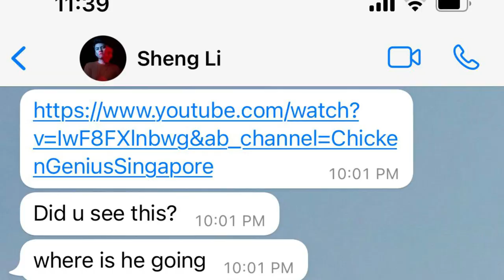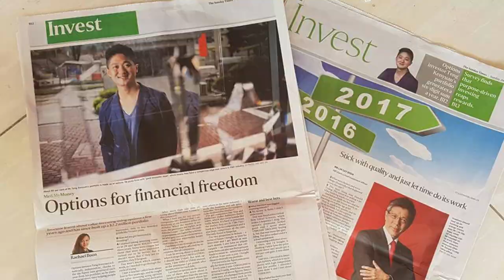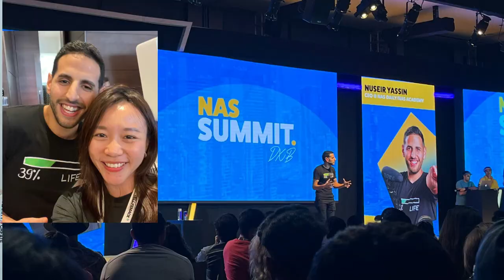Chicken Genius Quit | My Message To You Ken